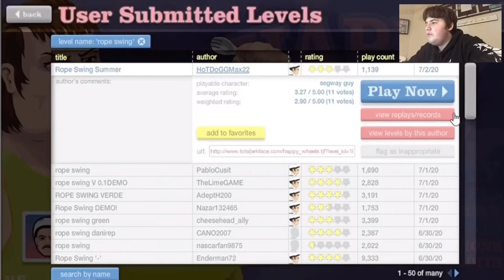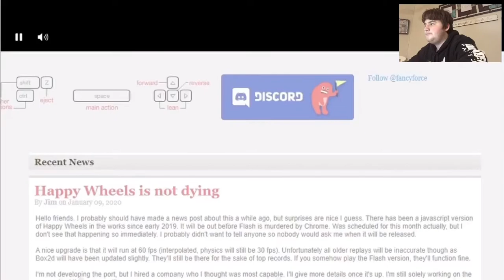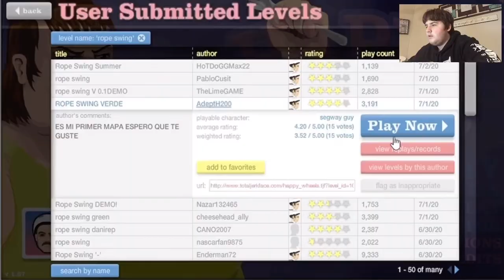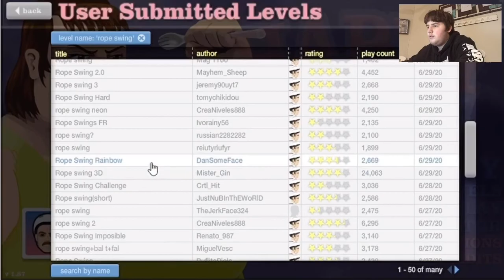ROPE SWINGING | Happy Wheels Part - 2